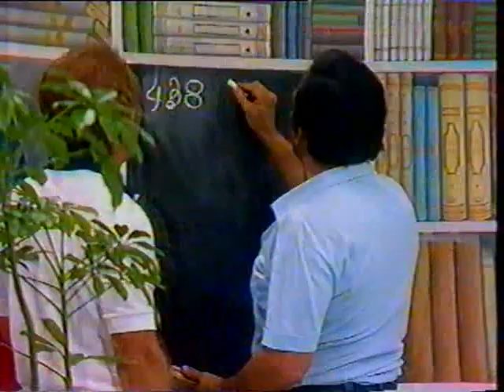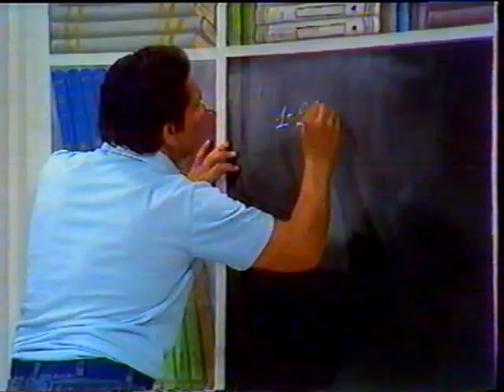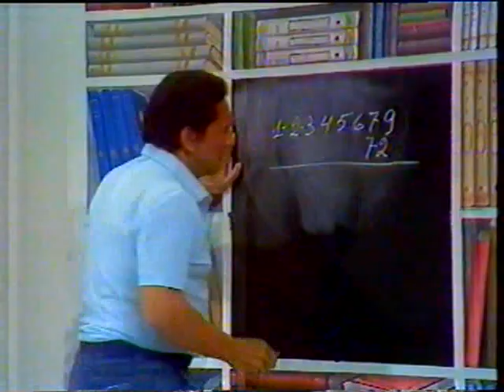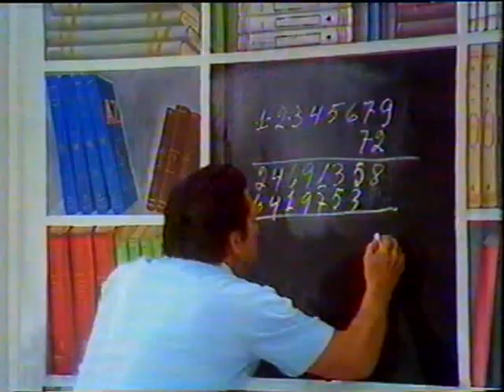Os Trapalhões - Aprendendo a fazer o oito